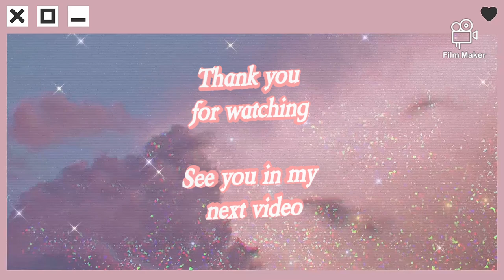Morrisons Food Shopping Haul